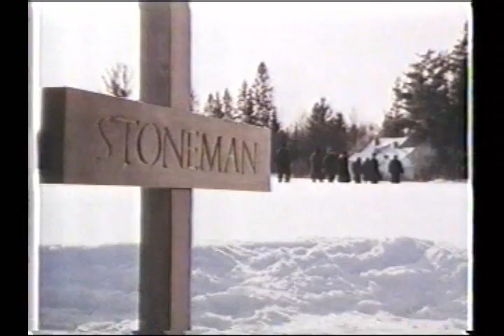Disney Channel Magazine - Iron Will.wmv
This Disney Channel promo looks at the filming of the 1994 film "Iron Will"